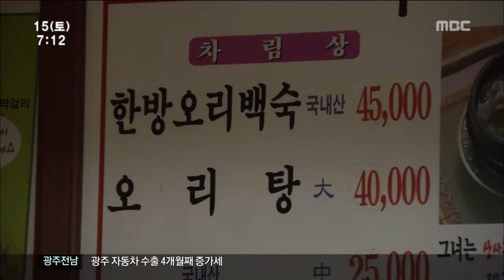[뉴스투데이]AI 한달 째 농민, 상인 지쳐간다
(앵커)
AI가 발생한 지 한달이 돼가면서
농가와 식당들의 고통이 가중되고 있습니다.

행정기관 등이 도움을 준다고는 하지만
현장까지 닿지는 않고 있습니다.

송정근 기자가 취재했습니다.

(기자)

나주에서 40년동안 오리탕과 삼계탕 장사를
해온 홍영순 사장은 요즘이 가장
힘들다고 합니다.

그 동안 몇 차례의 AI를 겪었지만
손님이 이렇게 뚝 떨어진 적이 없기 때문입니다

관청에서 시식회 같은 행사를 해도
소비자들이 꿈쩍하지 않기 때문에
도리 없이 정부가 AI가 끝났음을 선언해주기만을 바라고 있습니다.

(인터뷰)홍영순/오리음식점 사장
"도와주셨으면 좋겠는데"

오리농가들의 고통은 더 합니다.

(스탠드업)
AI가 발생한 지역에서 10KM이내에 위치한
경계지역 오리농가들은
오리의 출하와 입식에 제한이 걸리면서
피해가 속출하고 있습니다.

AI가 발병한 농가들은 살처분 보상금이라도 받지만 그렇지 않은 주변 농가들은 이러지도 저러지도 못하고 있습니다.

AI 음성 판정을 받으면 출하시킬 수 있지만
이 검사를 받는데만 평소의 서너배가 더 걸리고 있습니다.

(녹취)
박00/AI경계지역 오리농가
"1차 피해 2차 피해 어떻게 할거냐.."

전라남도와 광주은행이 돕는다고는 하지만 현장에서 느끼는 효과는 미미한 상태입니다.

이동제한조치 농가나 경계지역 농가에 대해서는
소득안정자금과 같은 지원금이 집행되려면 의회 승인 등의 절차가 한참 남아 있기 때문입니다.

(녹취)전남도 관계자(음성변조)
"보상금 집행하려면 한 달 정도 걸릴 것 같다"

AI발병 한 달...

끝날 기미가 안 보이는 사태에 농민과 상인들이 지쳐가고 있습니다.